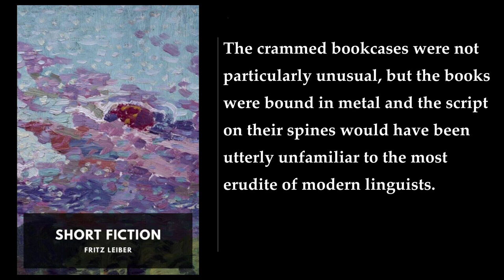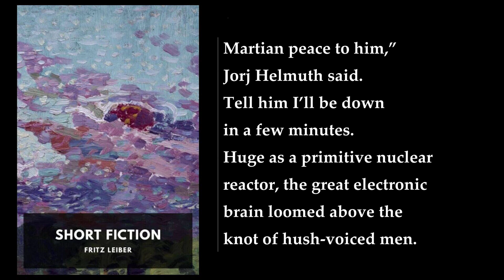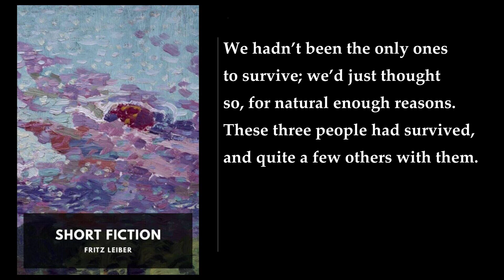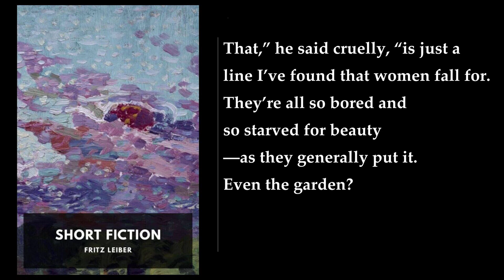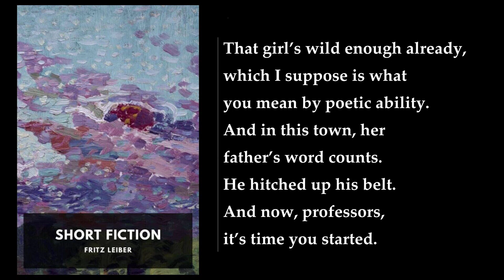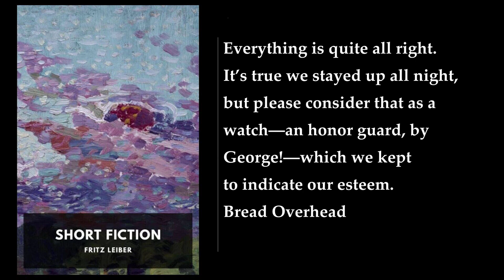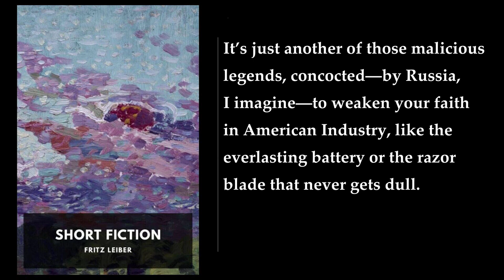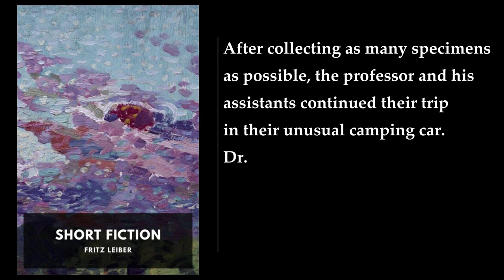Short Fiction (1/2) 🥇 By Fritz Leiber. FULL Audiobook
Short Fiction. By Fritz Leiber FULL Audiobook
More: Fritz Leiber, Short Fiction, Science Fiction
Fantasy, Horror, Galaxy Magazine
Fafhrd and the Gray Mouser, The Big Time, Change War
No Great Magic

00:00:00 Later Than You Think
00:17:09 Coming Attraction
00:48:52 Nice Girl with 5 Husbands
01:18:06 Appointment in Tomorrow
02:22:28 A Pail of Air
02:54:17 Dr. Kometevsky’s Day
03:38:22 The Moon Is Green
04:16:24 Yesterday House
05:15:52 A Bad Day for Sales
05:31:25 Friends and Enemies
06:12:48 Time in the Round
06:47:49 What’s He Doing in There?
07:00:21 Bread Overhead
07:34:06 The Last Letter
08:01:03 Bullet with His Name
09:15:27 Pipe Dream